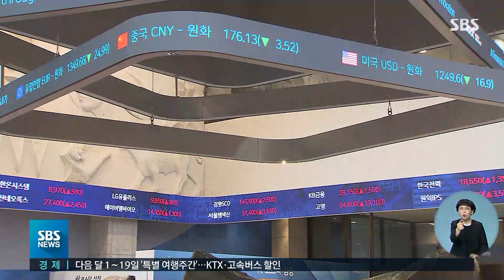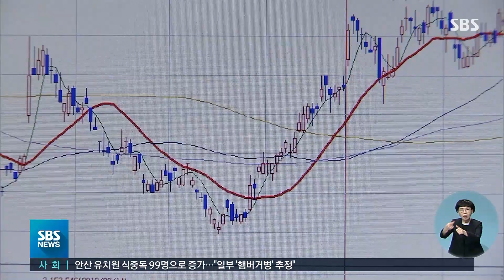'개미'도 이익 2천만 원 넘으면 과세…거래세는 인하 / SBS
정부가 주식 투자에 따른 소득에 세금을 매기고 거래세를 조금 낮추는 금융세제 개편방안을 내놨습니다. 2023년부터 국내 주식에 투자해 2천만 원 넘게 이익을 낸 개인투자자들은 양도소득세를 내게 됩니다.